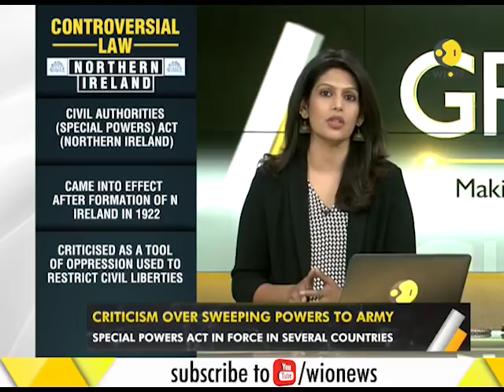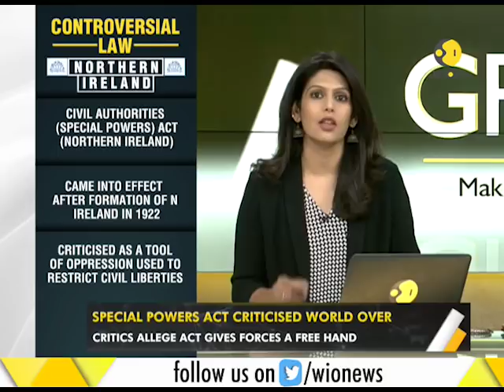Special powers act in force in several countries; critics allege act gives forces a free hand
WION Gravitas: Special powers act in force in several countries; critics allege act gives forces a free hand. Watch the video to get more information in the news.